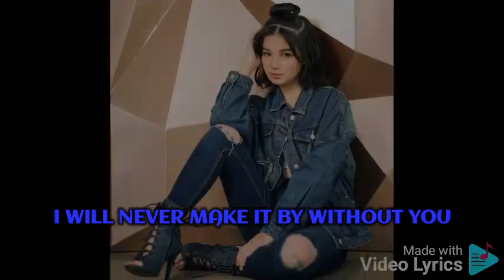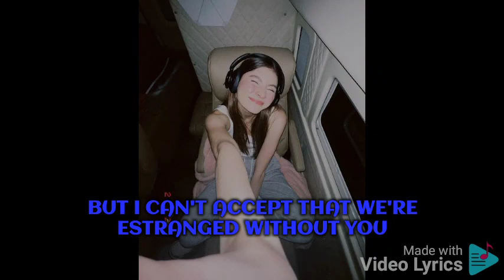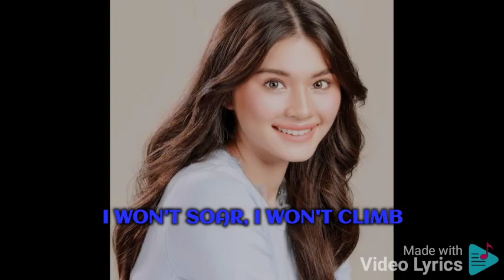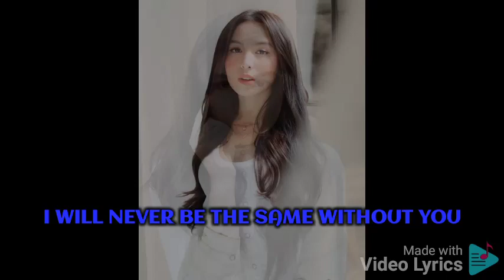Without You By David Guetta By Usher Lyrics January 17 2024